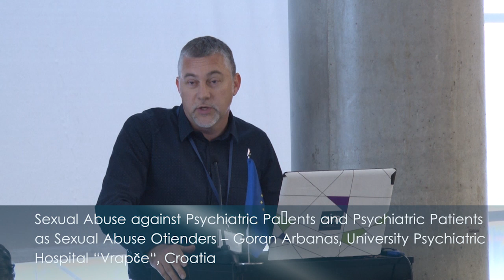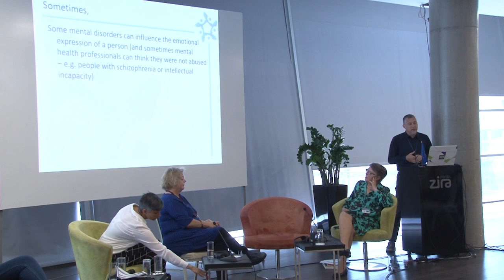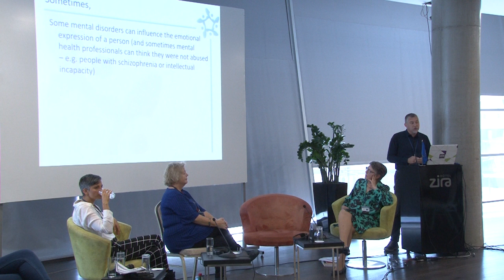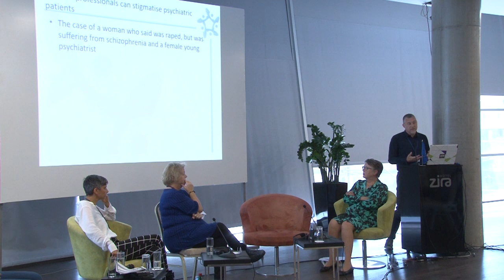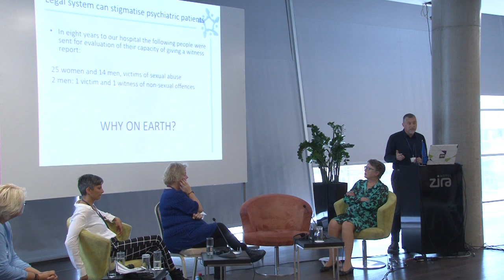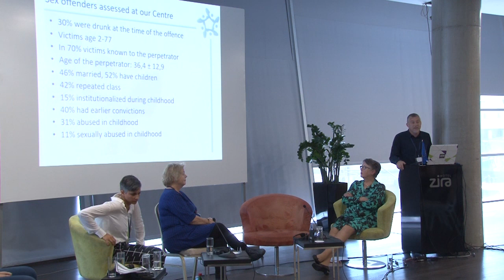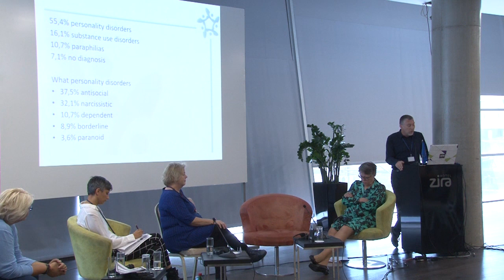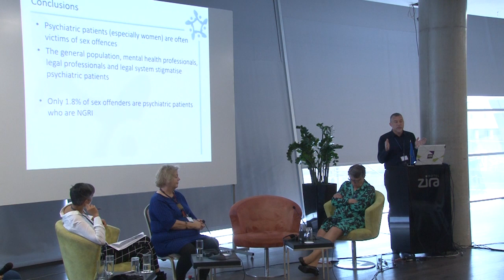International Conference against Sexual Violence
Sexual Abuse against Psychiatric Patients and Psychiatric Patients as Sexual
Abuse Offenders – Goran Arbanas, University Psychiatric Hospital “Vrapče“, Croatia